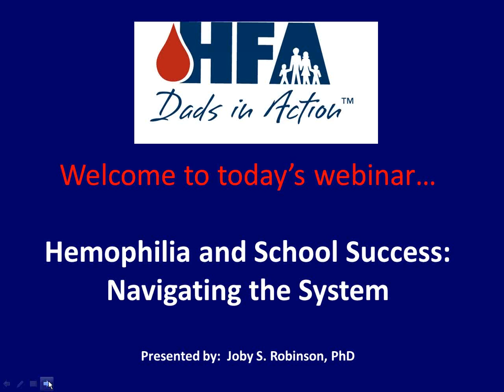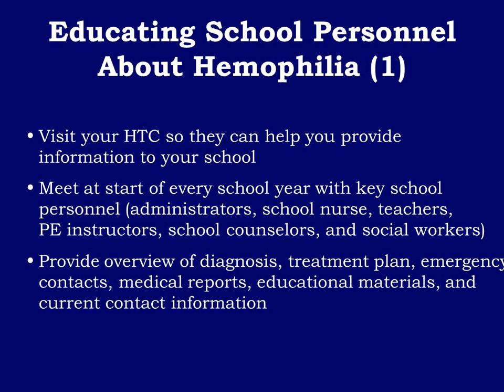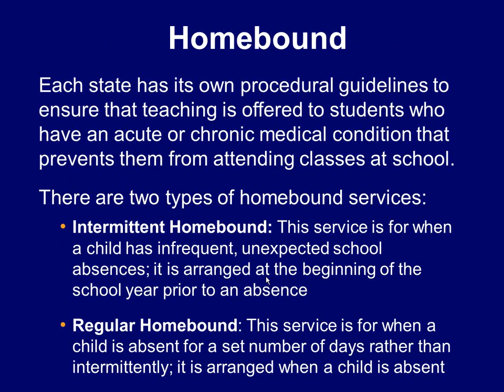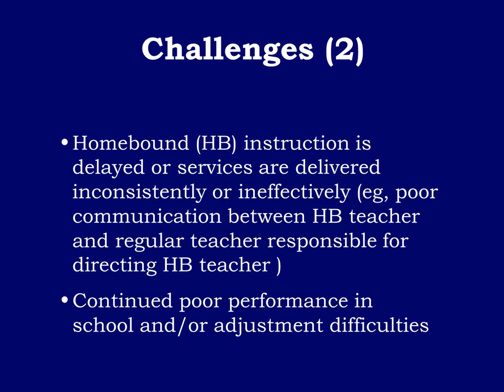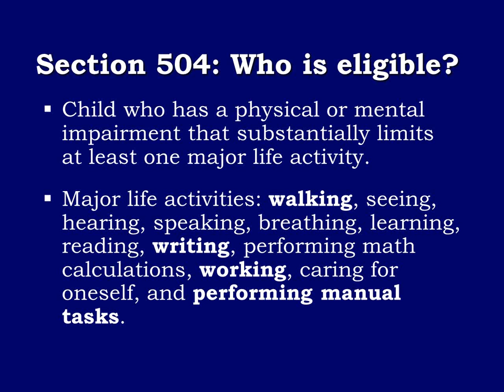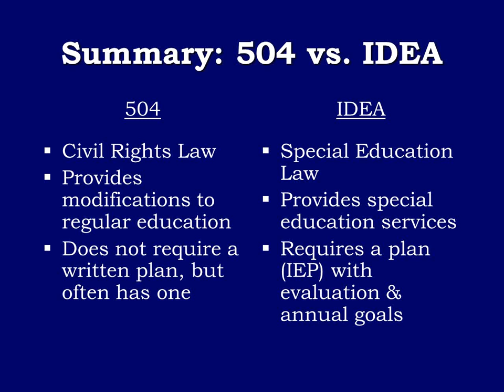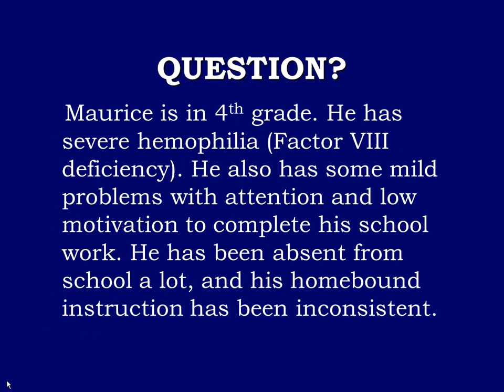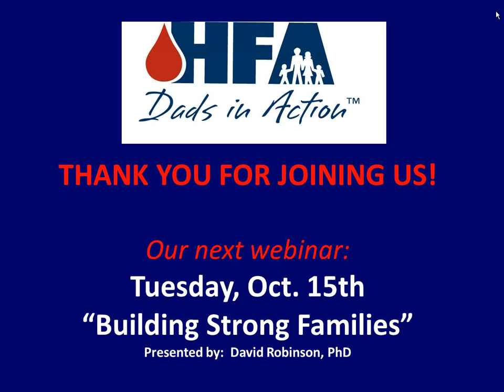Webinar: Back to School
In this webinar, Dr. Joby Robinson, who has more than 20 years experience as a teacher and trainer, shares information about federal laws specific to bleeding disorders, resources, and proven strategies to help your child/children have a successful and safe school year!